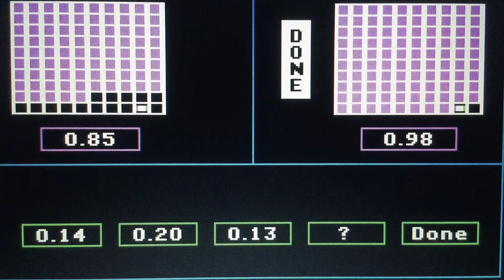Episode 5705 Second Season Decimal Meter/Loose Change Math Game starring Teams Peanut Butter & Jelly